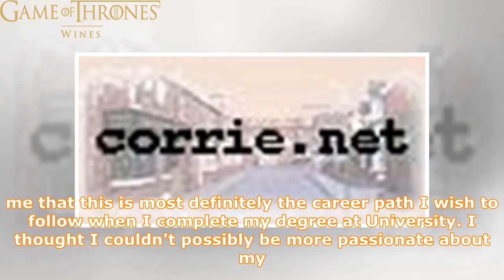My First Corrie Press Day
► On Monday 21 May 2018, Coronation Street held their most recent press day to promote Phelan's big we...
► Game of Thrones Channel dedicated to sharing the latest news around the world.